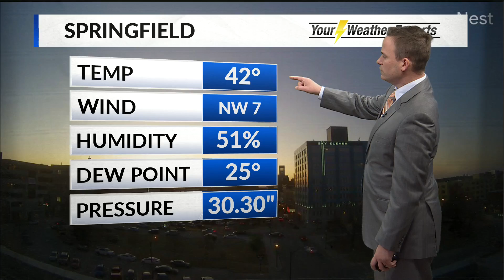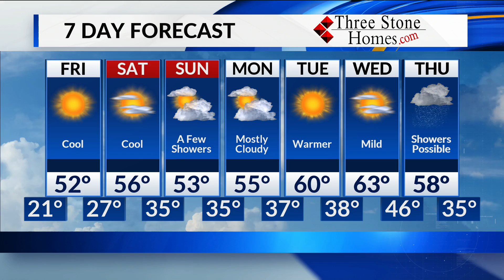Thursday, November 13 Evening Forecast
Sunny and cool into the weekend, clouds come around later.